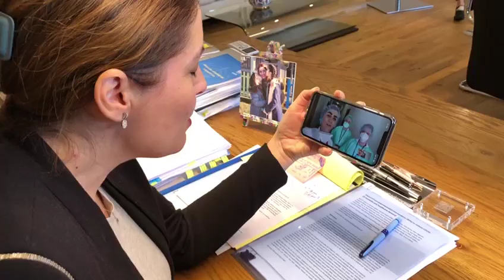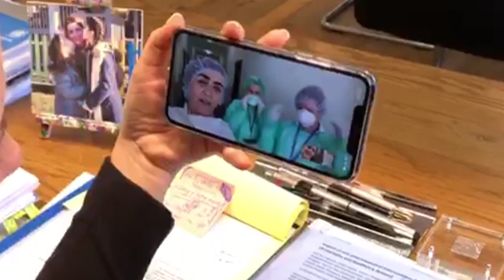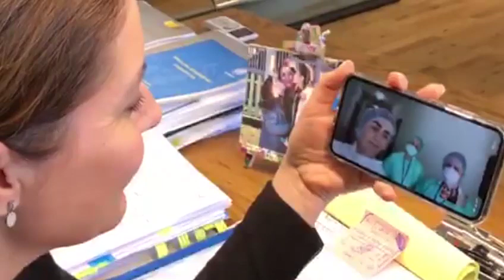Pacientët bëhen gati të lënë spitalin, përmirësohet gjendja e dy të infektuarve të tjerë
Dy pacientë, kontakte të rastit zero të cilët pas ritestimit të dytë dolën negativë, po bëhen gati të lënë spitalin. Ministrja e Shëndetësisë dhe Mbrojtjes Sociale, Ogerta Manastirliu në një lidhje direkte me mjekët e infektivit ka ndarë lajmin e mirë me publikun.